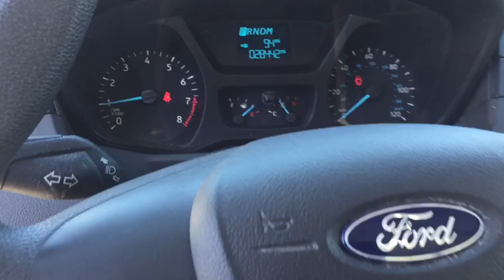2018 Ford Transit_Van Marion, Carbondale, Mt Vernon, Evansville, IL X8975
Used 2018 Ford Transit_Van available in Marion, Illinois at Jim Hayes Inc. Servicing the Carbondale, Mt Vernon, Evansville, IL area.

Jim Hayes
2130 US-45